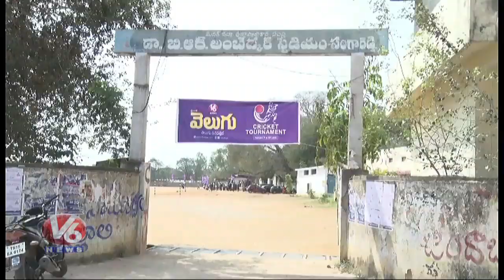MLA Kranti Kiran & SP Chandrasekhar Reddy Launches Velugu Cricket Tournament Matches | Medak | V6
MLA Kranti Kiran & Sangareddy SP Chandrasekhar Reddy Launches Velugu Cricket Tournament Matches | Medak District | V6 News